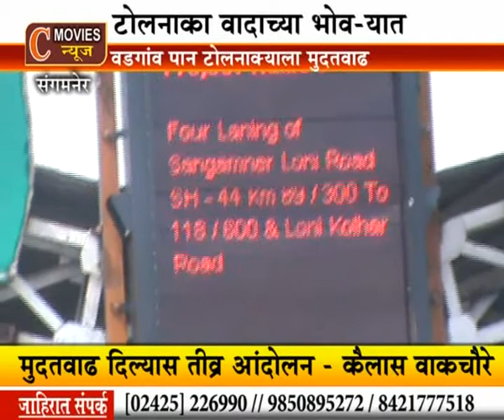Tolnaka Bandachi Magani 10 Oct 2012